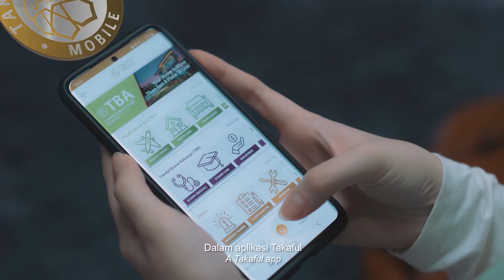Takaful Brunei Mobile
Protecting what matters to you is important. We also know that a lot of things matter in our daily lives.

Which is why Takaful Brunei Mobile was developed to help you manage all your Takaful Certificates and give you that ease of participation, renewals, claims and more. Peace of mind at your fingertips.

Quote. Pay. Protected.